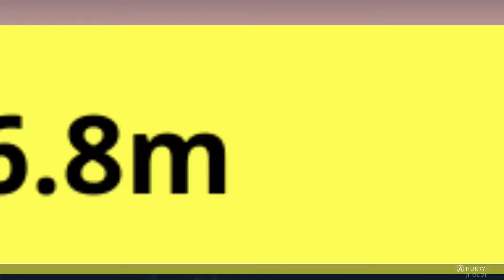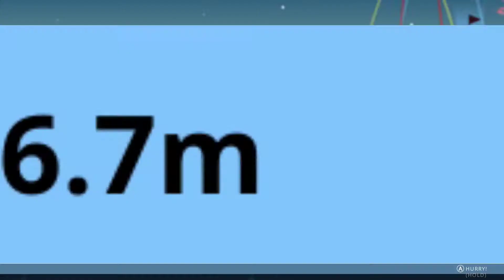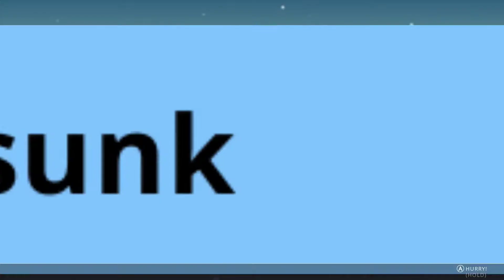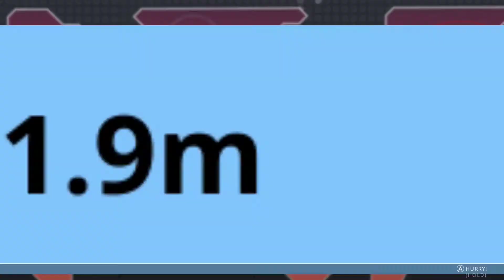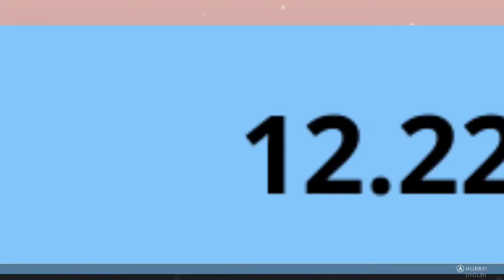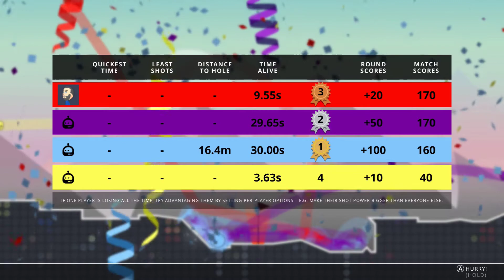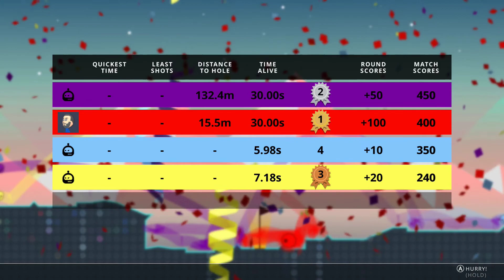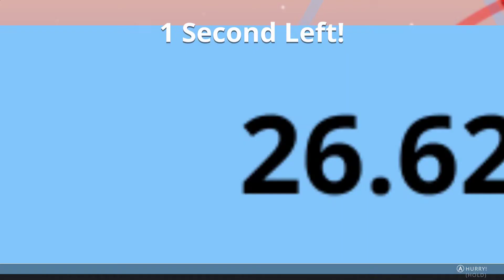Let's Play: Party Golf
While this is only single-player with bots it does give an idea of what the game looks and feels like across two very different modes. Set up your shots, try to either avoid or ruin your opponents, and try to claim victory. Can see a lot of potential for raucous fun with friends!